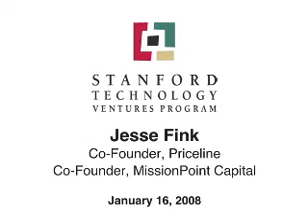Steve Blank-The Thriving Green Economy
Jesse Fink, co-founder of MissionPoint Capital Partners, and serial entrepreneur Steve Blank, pinpoint how green investing is ripe with opportunity and ready to jumpstart the economy. Investors in Silicon Valley and elsewhere are increasingly drawn